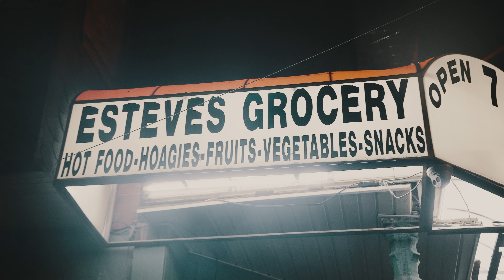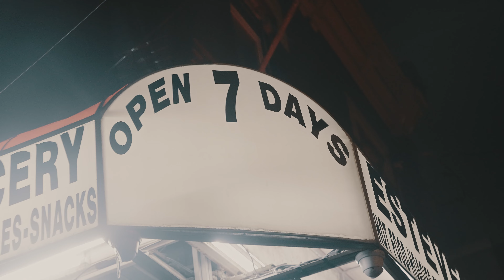Royal Skaazy - Losing Count ( Official Video )